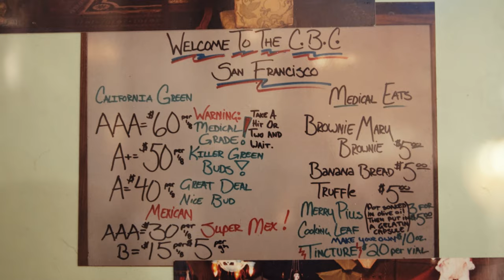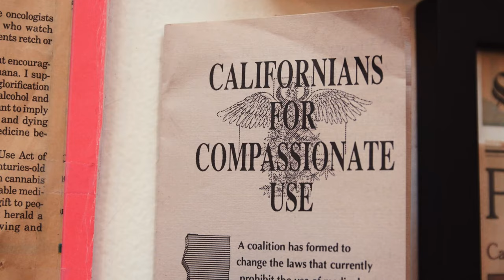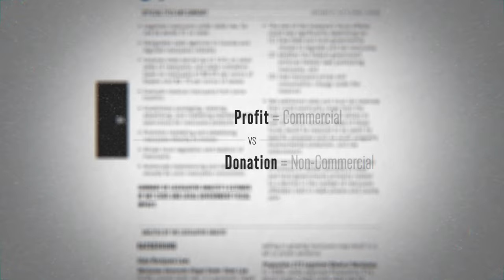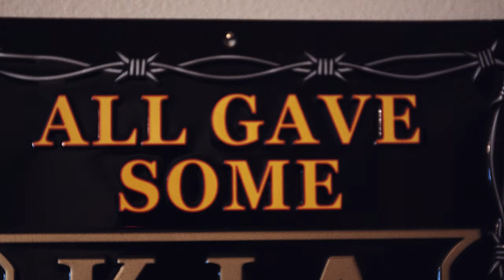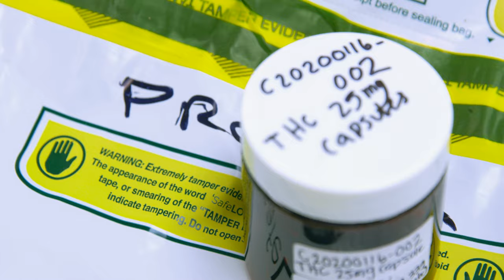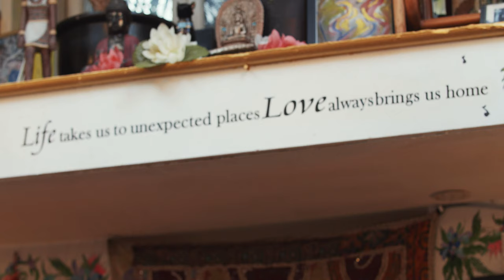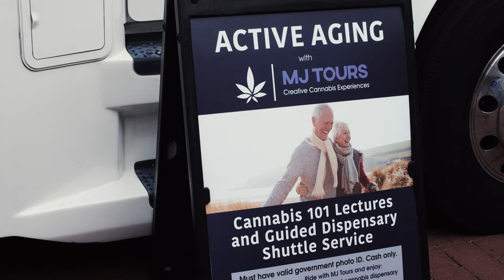Uprooted Episode 2: Patients Left Behind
Episode Two

For the majority of California’s cannabis history, the community revolved around medical patients. In the 1990s, access to cannabis grew faster than ever and collectives were allowed to provide medical marijuana to patients for free — a practice known as compassion.

All that changed when Proposition 64 came into existence. Inadequate licensing along the supply chain leaves medical cannabis patients with limited options and inconsistent supply. Meanwhile, the cost of retail makes it hard for those on fixed incomes to afford.

But things are improving. SB 34, signed into law in early 2020, helped provide a pathway for compassionate cannabis to once again enter the legal landscape. This collaborative effort by advocates and legislators is just one step of many needed to establish a thriving cannabis economy in the state.